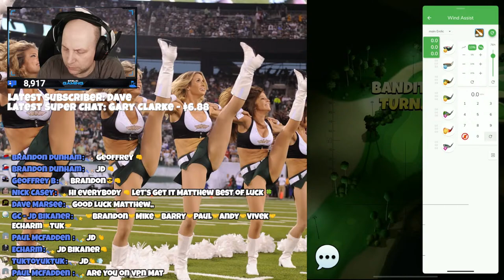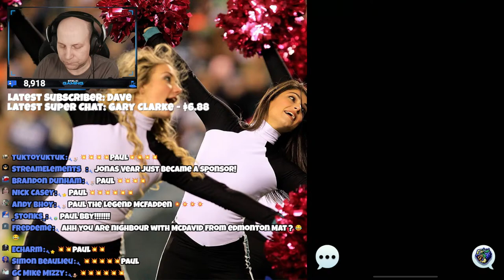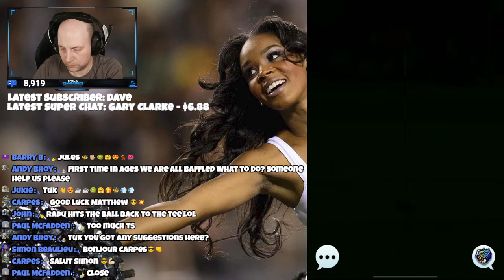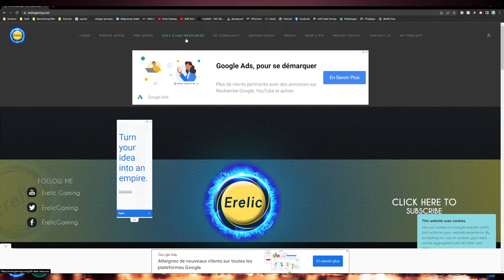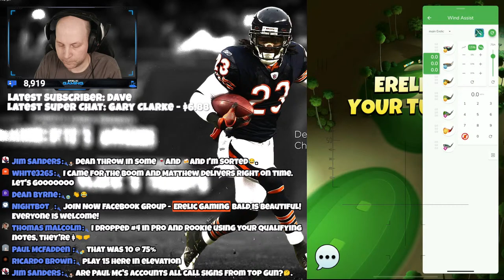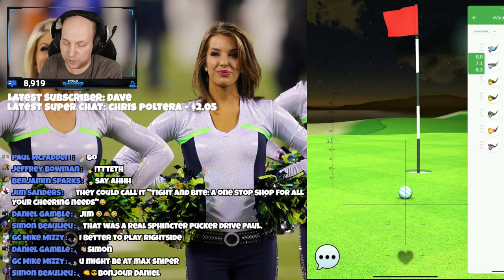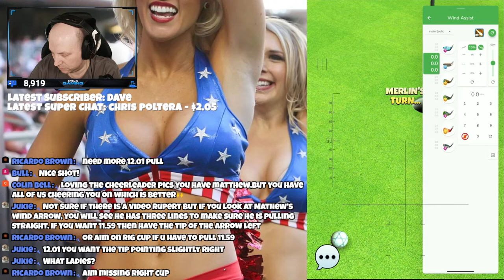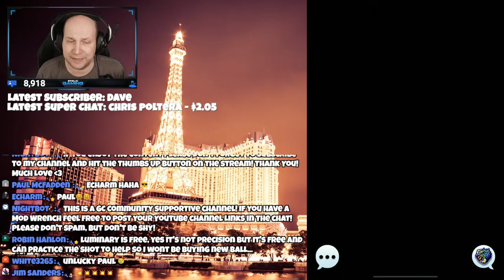The Big Game PRO 9-Hole Final Round | Making FREE Notes LIVE!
⏩Timestamps